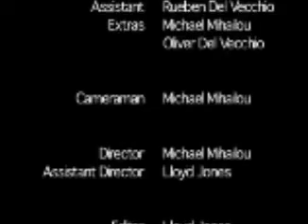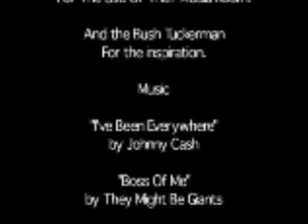Bush Tuckerway 1 Part 2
This is the second part to BushTuckerWay. Ripping off all the bush survival shows that flooded the TV back in 2001.
It was broken into to parts due to length.